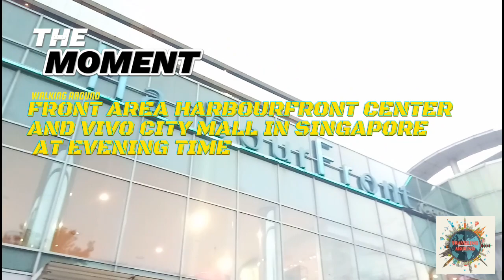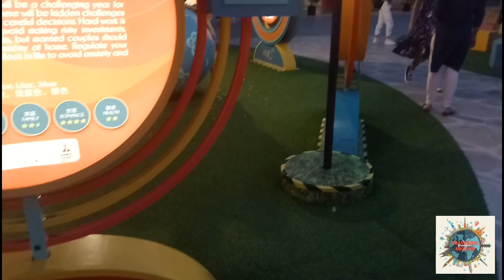Traveling Around | Walking Around Front Area HARBOUR FRONT CENTER AND VIVO CITY MALL | 20 Feb 2024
Traveling Around | Walking Around Front Area HARBOUR FRONT CENTER AND VIVO CITY MALL | 20 February 2024